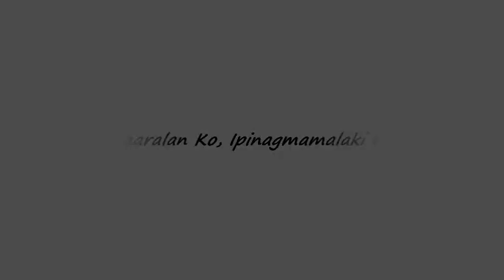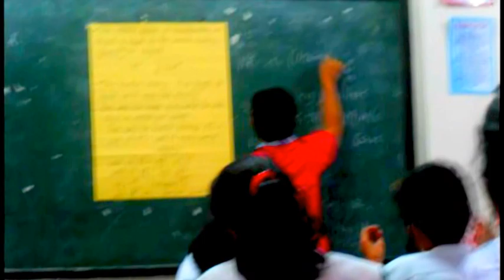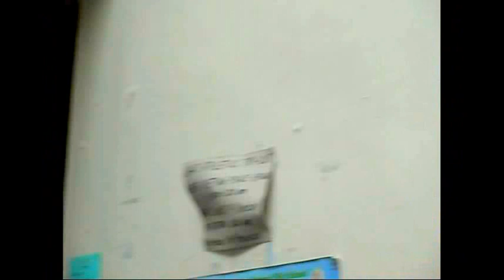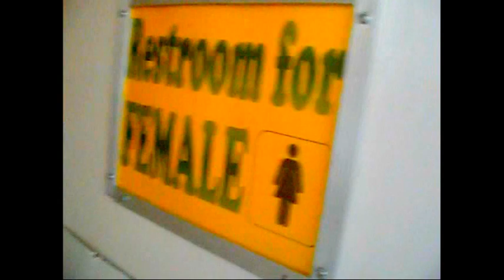Guronasyon Infomercial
This is an Infomercial that we made for our school "Guronasyon"